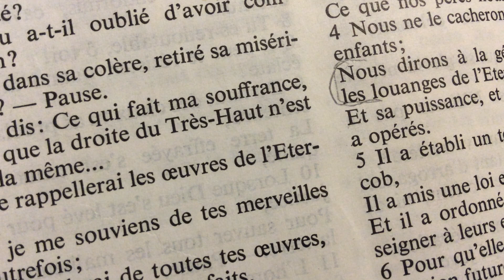Le cheval Roux de l'Apocalypse (première partie)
Apocalypse 6:3-4